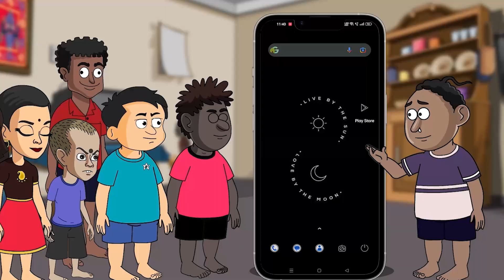ଆଷାଢ଼ ପର୍ବ କଣ ? ଏହି ଦିନ କଣ ସବୁ ହୋଇଥାଏ, ଆସନ୍ତୁ ଜାଣିବା ଏହି ରିପୋର୍ଟରେ